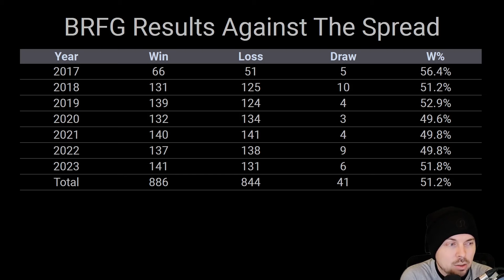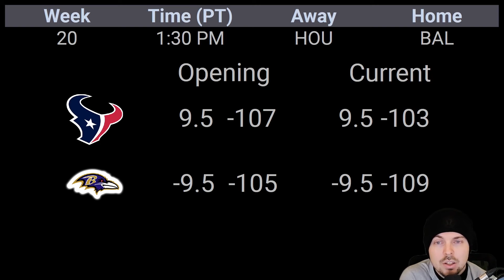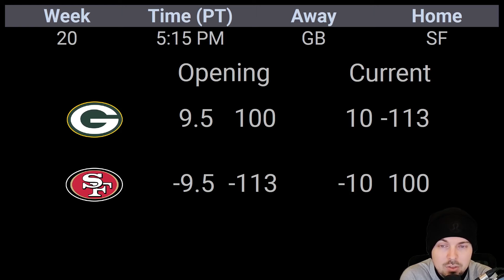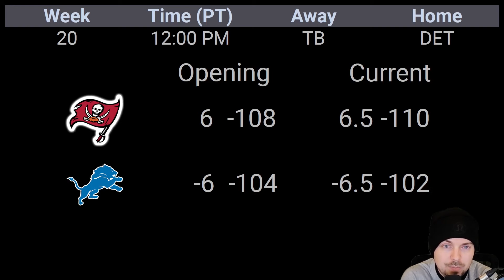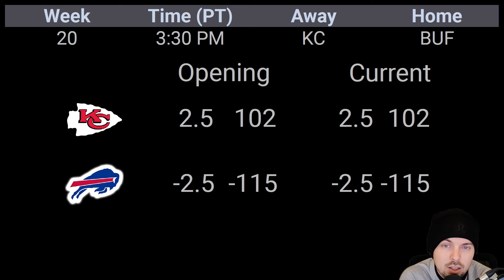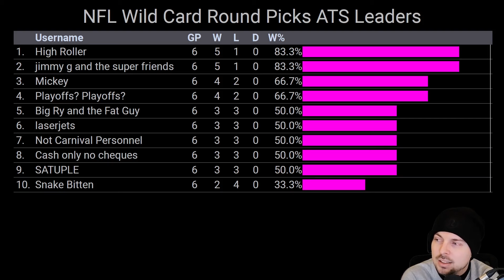NFL Picks Divisional Round 2023-2024 Against The Spread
🏈 Welcome back to Big Ry and the Fat Guy! It's the NFL Divisional Round, and we've got all the expert analysis and predictions you need to stay ahead of the game. Join us as we break down the key matchups, share our insights, and make our picks for this week's exciting NFL action.

In this video, we'll cover:
🔥 Game Previews: Get the inside scoop on the biggest games of the week. Which teams are on the rise, and who's facing a tough challenge?
📊 Expert Analysis: Big Ry and the Fat Guy will dive deep into each matchup, looking at stats, trends, and recent performances to help you make informed choices.
💰 Betting Tips: Whether you're a seasoned bettor or just looking to have some fun, we'll provide valuable betting tips and odds to consider.
🤝 Viewer Interaction: We love hearing from you! Share your thoughts and predictions in the comments, and we'll feature some of the best ones in our next video.

Thanks for tuning in, and let's make this a winning week in the NFL! 🏆🏈

0:00 Intro/Results

Saturday Games
0:40 Houston Texans at Baltimore Ravens
2:23 Green Bay Packers at San Francisco 49ers

Sunday Games
4:01 Tampa Bay Buccaneers at Detroit Lions
5:50 Kansas City Chiefs at Buffalo Bills

8:28 Divisional Round Picks Lightning Round
8:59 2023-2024 Wild Card Round Picks ATS Leaders
9:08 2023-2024 Wild Card Round Picks ATS Leaderboard
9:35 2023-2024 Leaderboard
10:41 JS 715 Name of the Week
11:01 Outro